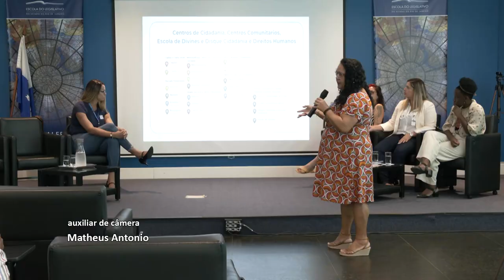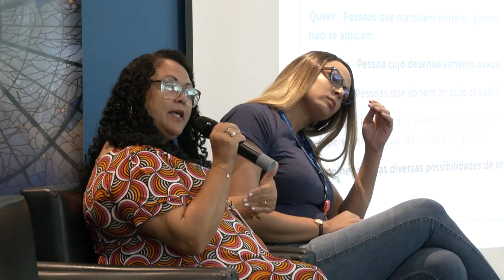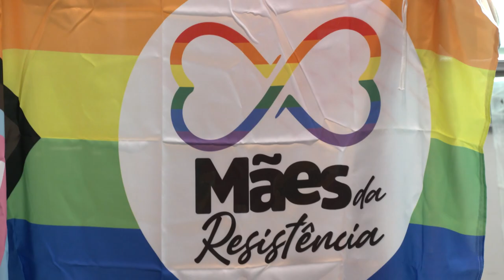Alerj Notícias - Palestra Elerj - Educação Legislativa e Dirreitos Humanos